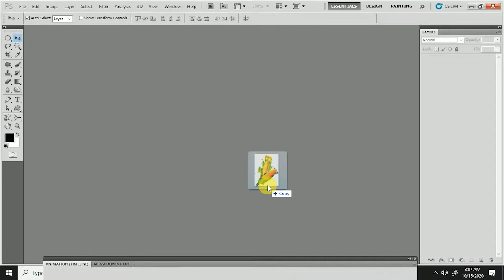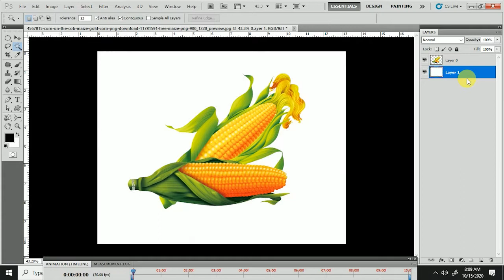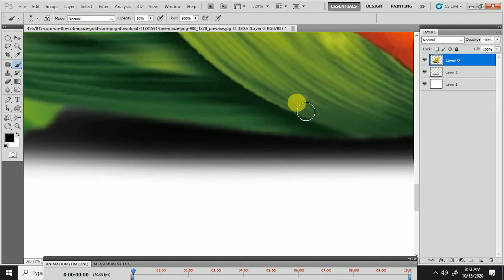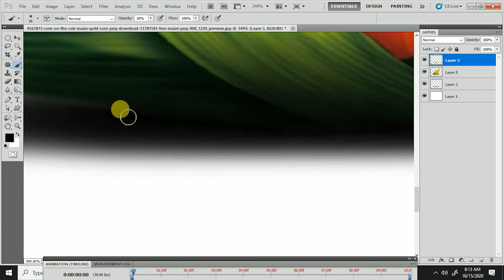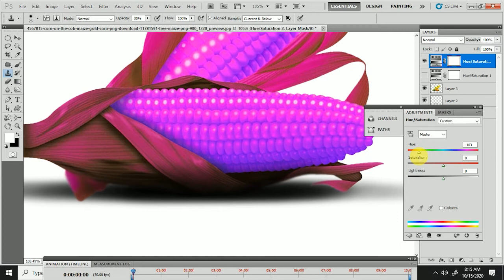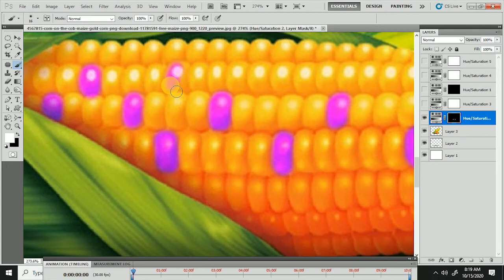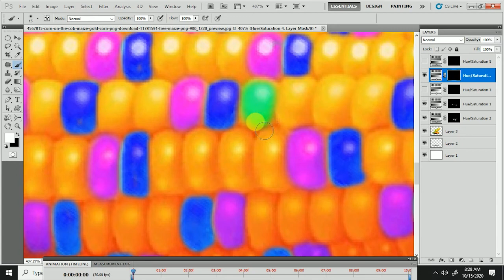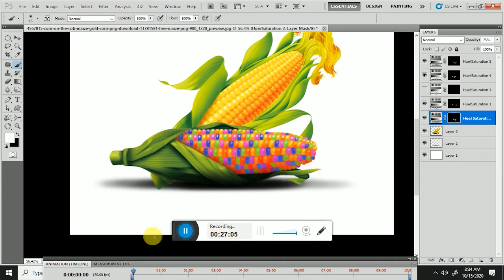How To creat multiple colour corn | photoshop tutorial | FX Monitor